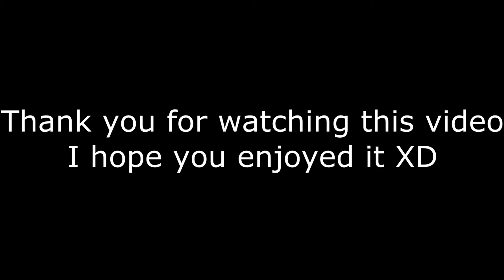What i do when i'm bored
This is just me listen on my menu